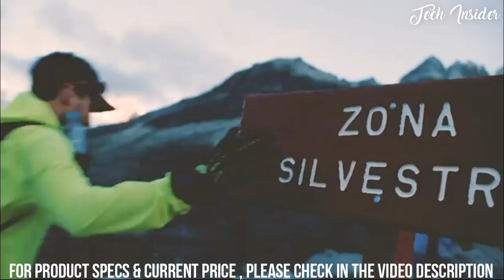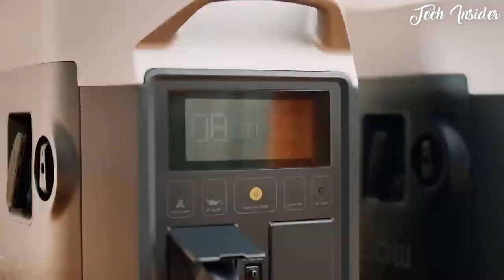Best Winter Boots 2023 - Top 15 Winter Boots For Men and Women